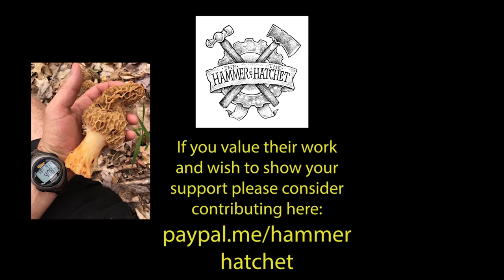The Morel Mushroom Hunter's Blues YT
Mushroom fever! The Hammer and The Hatchet perform their cleverly original new hit song right here in Rainwater Studios. The Studio Crew adds a touch of post production personality with the help of local friends and the support of our generous Patrons. Now check out The Hammer and The Hatchet and may the season commence!